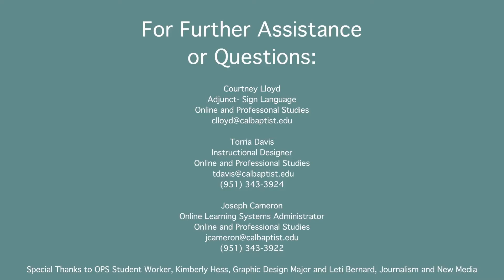Video Quiz 7